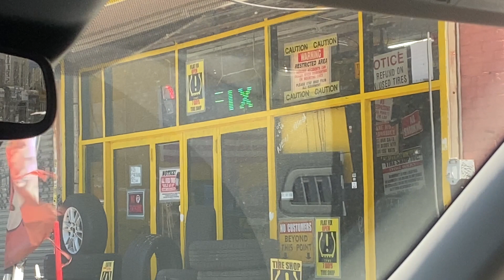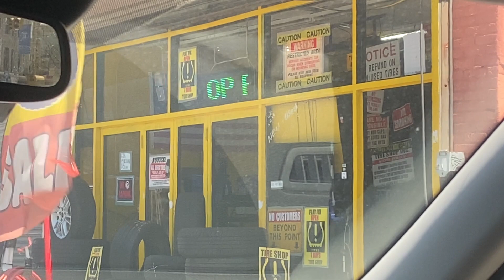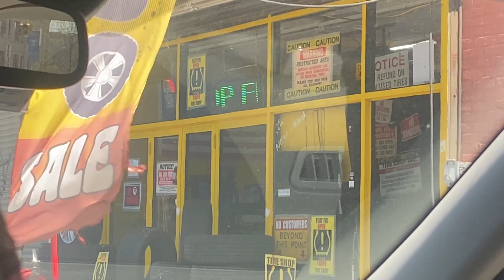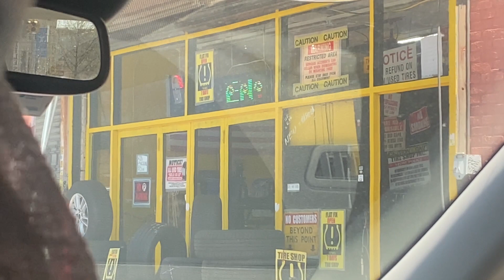Led Sign at Tire Shop 2